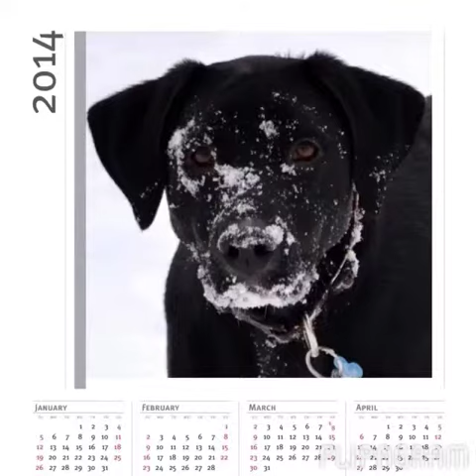Flipagram - Scruffy, Zoey, Brady & Sadie 3